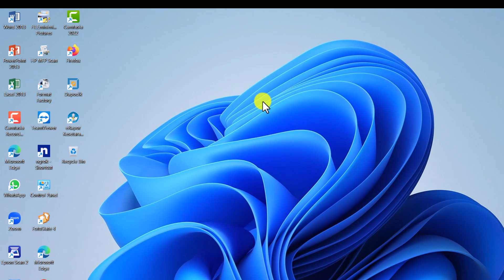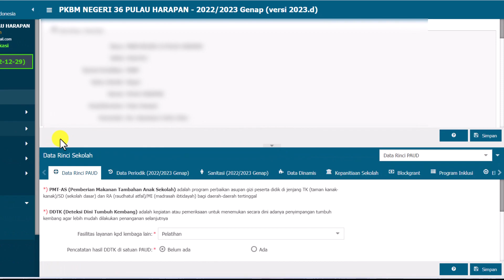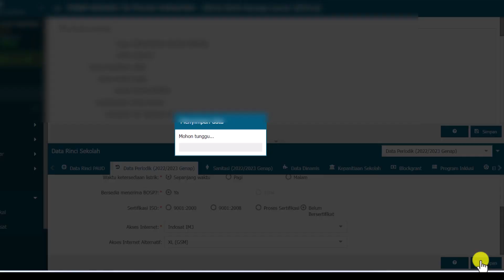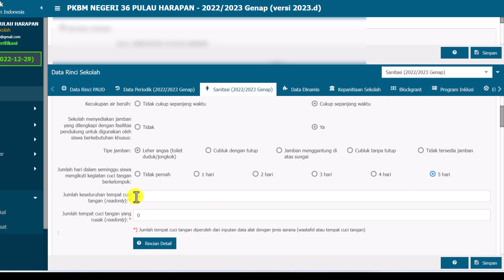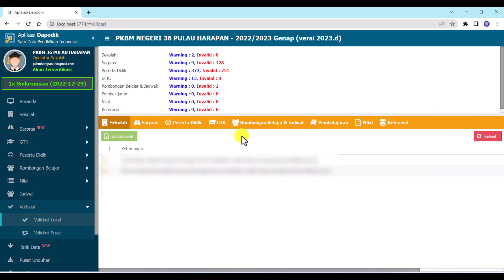Cara Mengatasi Data Invalid Aplikasi Dapodik 2023.d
Berikut ini adalah tutorial cara mengatasi data invalid aplikasi dapodik 2023.d semester genap tahun pelajaran 2022/2023.